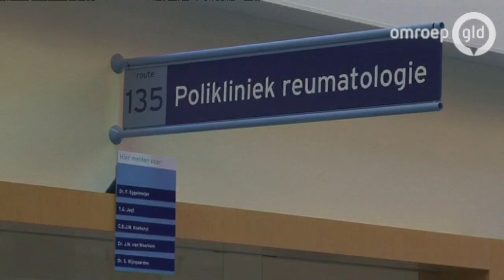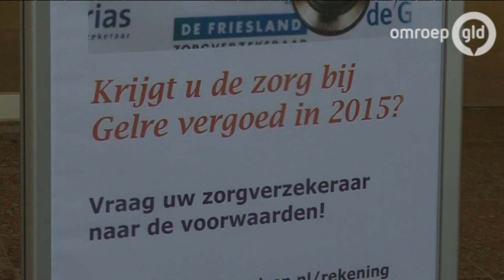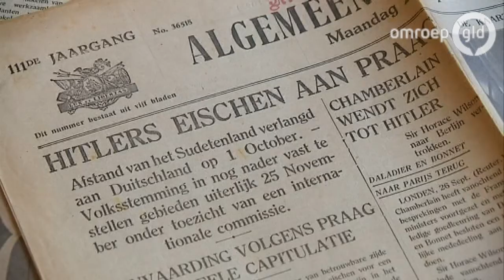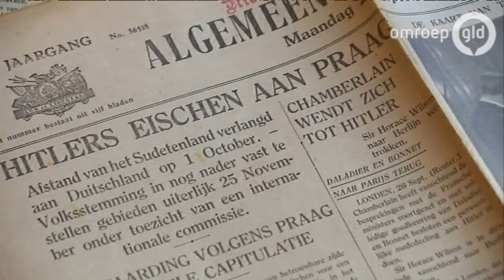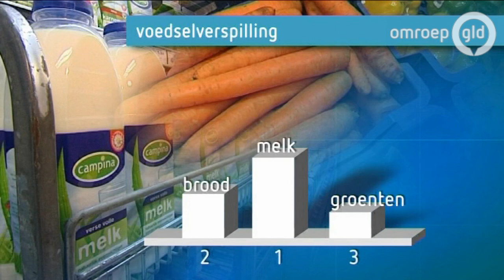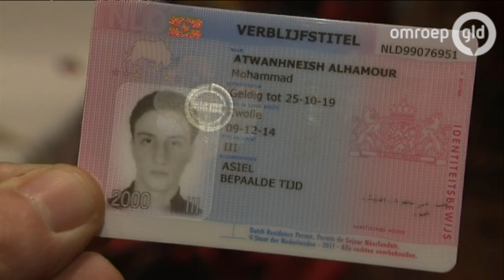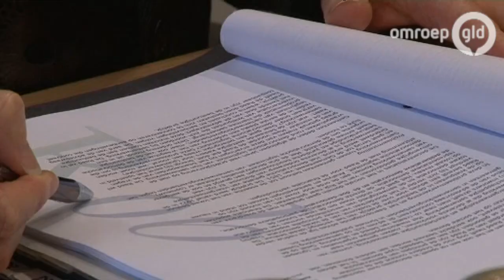GLD Nieuws 22 januari 2015